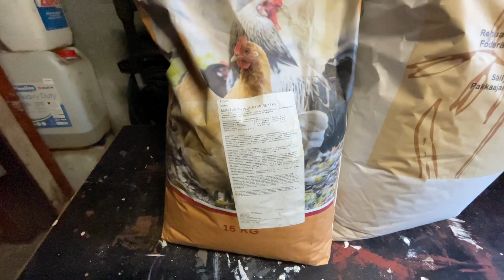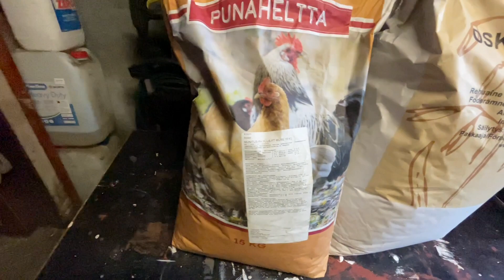Kanala loppusipasuu ja kanoja vaille valmiiks